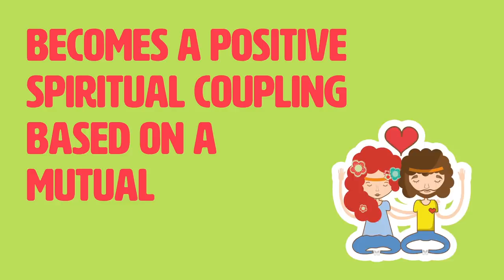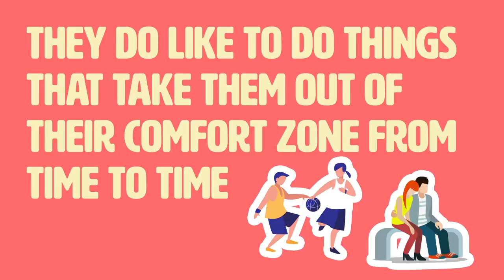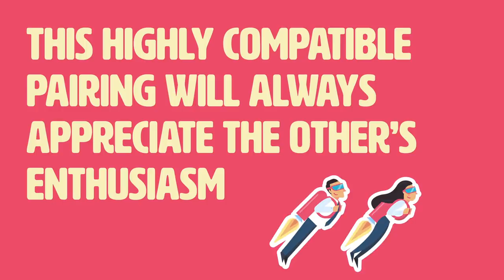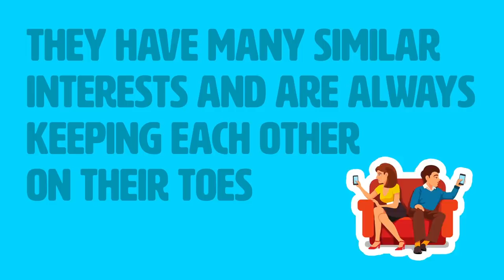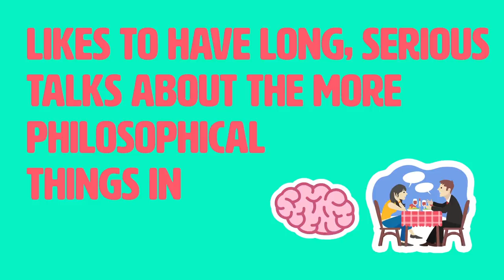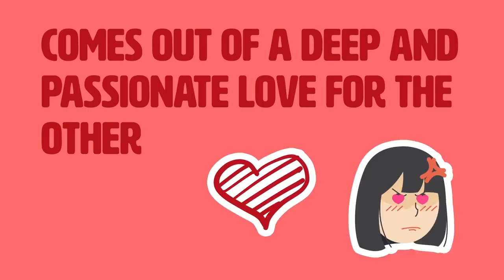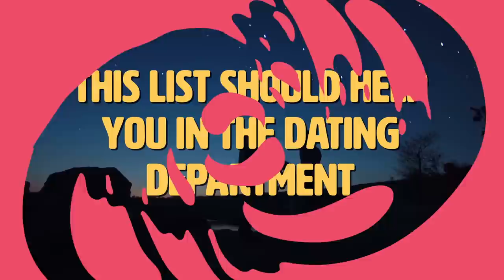8 Zodiac Sign Combinations That Are Perfect Matches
These zodiac pairings are perfect matches made in heaven. People believe that certain zodiac couples are more compatible. This video tells you which are the perfect zodiac pairs.

Timestamps:
Intro - 0:00
8. Gemini and Aquarius 0:13
7. Cancer and Pisces 1:35
6. Capricorn and Taurus 2:43
5. Aries and Sagittarius 3:51
4. Libra and Gemini 5:25
3. Scorpio and Cancer 6:36
2. Sagittarius and Leo  8:00
1. Virgo and Taurus 9:11

Summary:
8. Gemini and Aquarius. Aquarius and Gemini are both air signs, but it’s their mental and emotional connection that makes these two such a great zodiac pairing. When the right Gemini and Aquarius come together, these two will always know what the other one is thinking.

7. Cancer and Pisces. These signs are compassionate bodies who possess warm, feminine energy. Their relationship becomes a positive spiritual coupling based on a mutual respect. Where Cancer appreciates material goods, Pisces keep their Cancer partner grounded with their minimalist nature. This zodiac pairing will focus on dreams and creativity.

Because cancers are so emotional and wear their hearts on their sleeves, the pisces partner keeps the other level headed. The emotional nature of the cancer sign may sometimes be difficult to deal with, but pisces knows how to keep his or her partner grounded. Their love for each other is very strong, and is likely to last a lifetime.

6. Capricorn and Taurus. These two signs share a mutual adoration for each other. Both zodiacs are practical and sensible, creating a relationship that’s full of chemistry but still incredibly grounded. Both of these signs tend to avoid risk so once they’ve invested in their partner they become extremely dedicated. Because these two signs are so practical, however, they need to make sure the relationship doesn’t get boring.

5. Aries and Sagittarius. Both fire signs, an Aries and a Sagittarius share similar energies that will keep their relationship full of passion. It’s these zodiac signs’ likeness and similar interests that will keep this relationship exciting and full of adventure. Because they’re so similar, this highly compatible pairing will always appreciate the other’s enthusiasm. Aries and Sagittarius are both explorers that crave new life experiences, and when the two come together, they bring out their fellow partner’s adventure-seeking free spirit.

4. Libra and Gemini. A Libra and Gemini are air signs who are all about intellectual interests and mental stimulation. Both signs can provide for the other as they both have a great deal of mental energy. This perfect pairing is all about love and communication, which for them go hand-in-hand. These signs are understanding and full of energy, and their wide range of interests makes for great conversation.

3. Scorpio and Cancer. This zodiac pairing is all about passion, passion, passion! Because both a Scorpio and a Cancer are two emotionally intense signs, things will heat up quickly between the two. A Scorpio and Cancer will discover they have a great deal in common, and because they both place an importance on an emotional connection, they compliment each other well. Both are water signs who can provide the other with fierce loyalty and emotional security (as they crave both).

2. Sagittarius and Leo. This is another heated and passionate relationship between two fire signs. Both a Leo and a Sagittarius are drawn to those who appreciate and enjoy living. Both are passionate about what they want out of life and will help their partner achieve any goal or dream by being their biggest cheerleader. These zodiac signs are highly compatible because they can handle each other’s intensity.

1. Virgo and Taurus. Both earth signs, these zodiacs share a practical approach to life. Because they’re both practical signs, a Virgo and Taurus can easily resolve most of their problems. When these two signs become devoted to one another, their relationship will be easy going, calm and make a great long-term relationship. Honest and sincere, this couples greatest strength is their shared values.